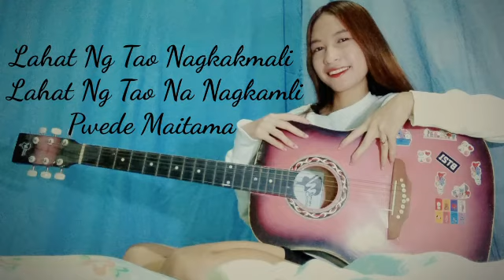| Salamat Sa Diyos | Composed By: Kimberly Capiz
Ganday Official Social Media Account